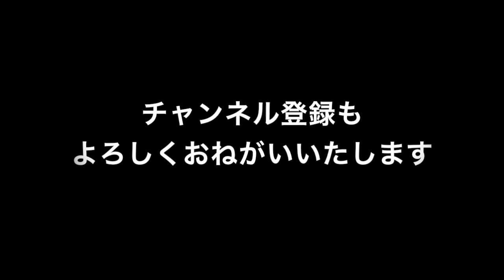小松純也への質問コーナー！第２回どうして彼女を作らないんですか？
第２回目の小松純也質問のコーナーは、
どうして小松純也は彼女を作らないのか？
についてお答えしています。

新曲！温度差！
8月30日から様々な配信サイトで配信開始！！

1st シングルこもれび好評発売中！！
小松純也オフィシャルホームページ

活動場所
川越西口
宇都宮東口
蓮田東口
久喜西口
小山中央改札出てすぐ
盛岡大通り
仙台アーケード街
郡山
白河
博多中洲
博多警固公園
八戸
札幌狸小路

〒１７１−００３３
株式会社セールスニーズ
小松純也事業部